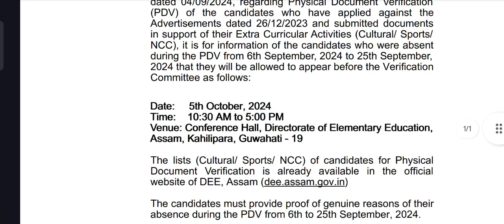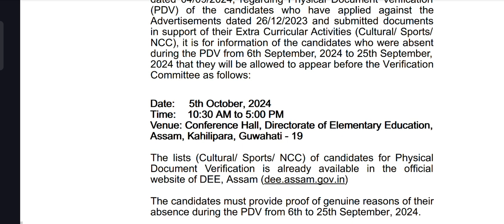Dee 5550 পদৰ documents verification||tet ৰ documents verification ৰ খবৰ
Dee notice2024#5550 te recruitment news#adre